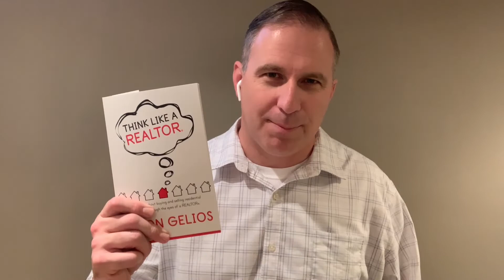9 Tips To Improve Your Credit Scores! | Ep. 218 AskJasonGelios Real Estate Show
Ever wonder what you can do quickly to improve your credit scores? In this episode, I share 9 solid tips that you can do to improve your scores-fast!

Got a real estate question? Share it in the comments below!

Signed real estate book copy requests: ItsAllAboutTheRealEstate.com

Hire Jason Gelios At ItsAllAboutTheRealEstate.com

About Jason Gelios REALTOR®
Jason Gelios is an award winning top producing REALTOR® in Southeast Michigan, Author of the real estate book ‘Think Like a REALTOR®: A little book about buying and selling residential real estate through the eyes of a REALTOR®, creator of The AskJasonGelios Real Estate Show, and an Expert Media Contributor of real estate expertise to outlets such as Money, Yahoo, Realtor.com, Bankrate and more.

Jason educates aspiring home buyers, sellers and existing home owner’s tips and real world knowledge to help achieve their real estate goals. Jason is also a local speaker educating home buyers on the process of purchasing a home. He is known for his transparent and honest way of representing buyers and sellers so that they have a deeper understanding of the process and walk away feeling valued.

Whether you are purchasing a home for the first time or planning to sell your existing home for the most money possible, Jason will help you navigate through the entire process to keep it as simple and stress free as possible.

Jason Gelios is well supported by a team of financial and legal experts, qualified home inspectors, appraisers and other professionals if needed. "I’m confident you will enjoy my professional and enthusiastic style of doing business and my knowledge of the real estate market!"